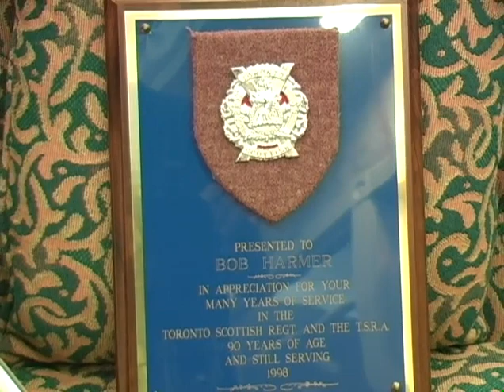Memories of WW2 service - Bob Harmer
Oakville WW2 Veteran Bob Harmer recalls some of his service highlights during this 2009 interview at age 101